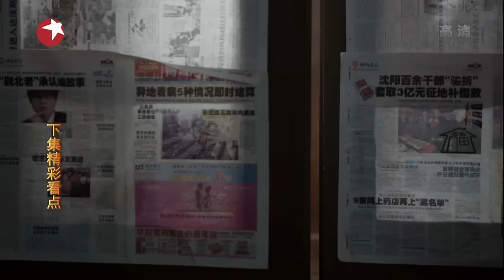女不強大天不容 第26-27集 精彩看點 雨晴事業開始發展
該劇講述了鄭雨晴大學畢業後，以社會新聞記者的身份進入新聞行業，在經歷了傳統媒體的極盛與衰落，最終和團隊走出一片新天地的故事。